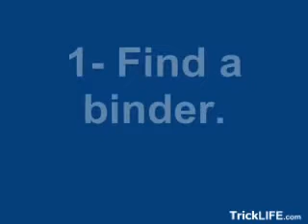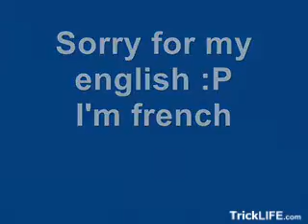Homemade catapults (paper art)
Tips on how to make a homemade catapult